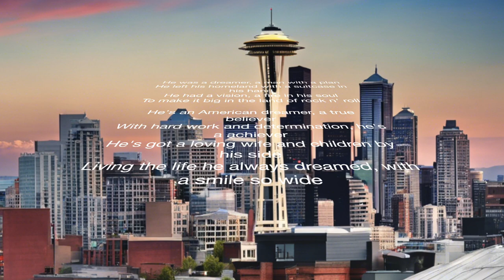He was a dreamer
He was a dreamer, a man with a plan
He left his homeland with a suitcase in his hand
He had a vision, a fire in his soul
To make it big in the land of rock n' roll

He's an American dreamer, a true believer
With hard work and determination, he's a achiever
He's got a loving wife and children by his side
Living the life he always dreamed, with a smile so wide

Created with suno.ai